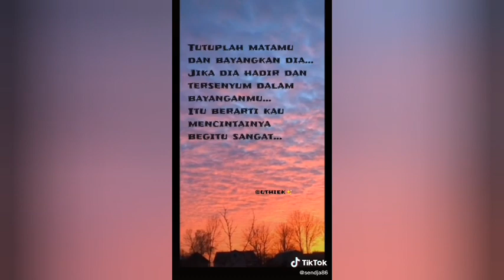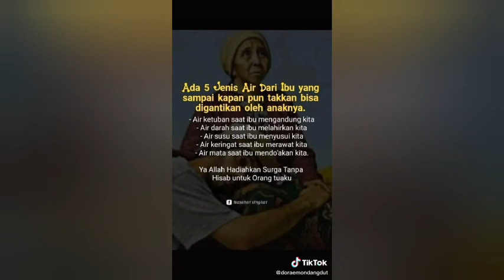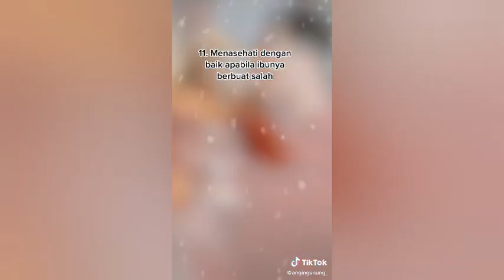kombinasi pesan nasehat part 2 yang nonton pasti baper.